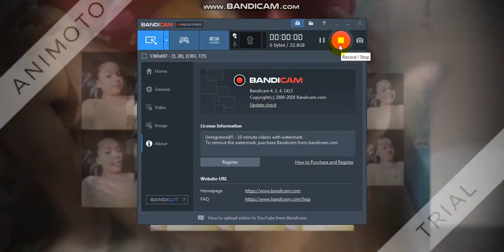Makinis Maputi siya Pero May TalonG 2